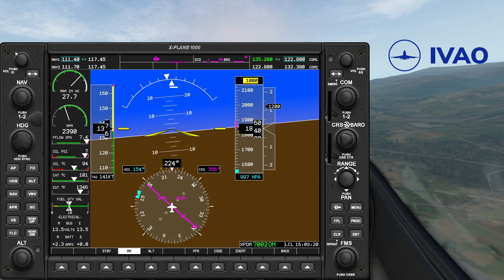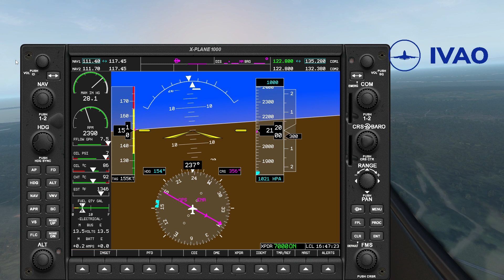VFR World Tour 2023 | Leg 14 Maribor (LJMB) 🇸🇮​ - Trieste (LIPQ) 🇮🇹​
VFR World Tour 2023 | Leg 14 von Maribor Airport (LJMB) 🇸🇮​ nach Trieste / Ronchi Dei Legionari (LIPQ) 🇮🇹​

Route: DCT MS1 DCT MS2 DCT CELJE DCT DOL DCT AJDOVSCINA DCT RIFEN DCT

Koordinaten der Wegpunkte: DCT 46°23'30.0"N  015°34'9.0"E DCT 46°19'6.0"N  015°27'24.0"E DCT 46°13'59.0"N  015°17'43.0"E DCT 46°5'2.9"N  014°46'42.9"E DCT 45°53'28.8"N  013°53'3.1"E DCT 45°51'4.0"N  013°35'23.0"E